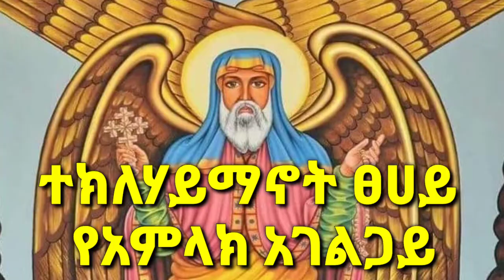"ተክለሃይማኖት" ፀሐይEthiopian Orthodox Tewahedo Mezmur